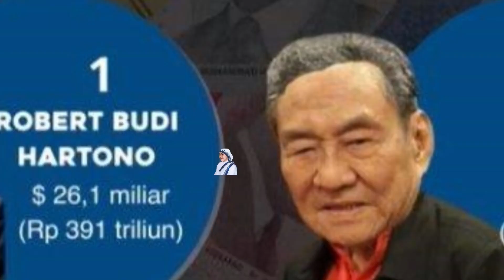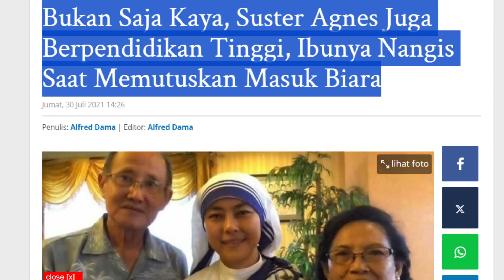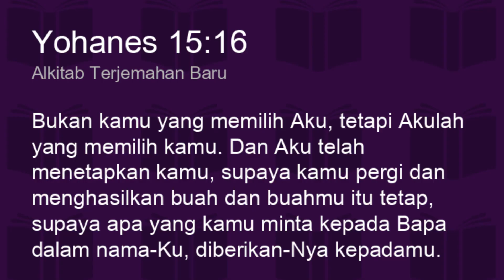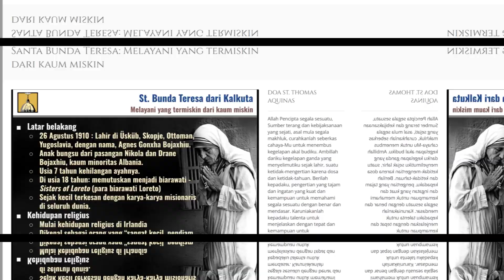BERAWAL DARI RASA MUAL MELIHAT TUNAWISMA // BERUBAH JADI PANGGILAN HATI UNTUK MELAYANI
berbanding terbalik dengan kebanyakan Gadis sesusianya ?  dimana mereka lebih memilih menjadi pewaris tahta kerjaan bisnis ketimbang melayani yang sakit dan lapar